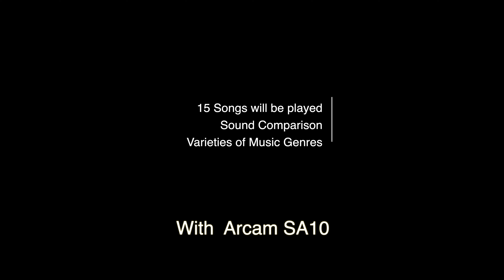[Sound Battle] Q Acoustics 3030i vs KEF Q350 Bookshelf Speakers w/Arcam SA10 Integrated Amp